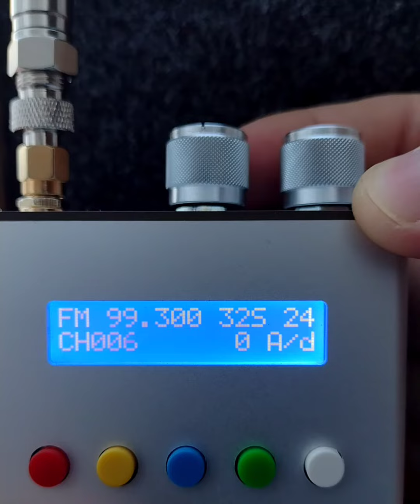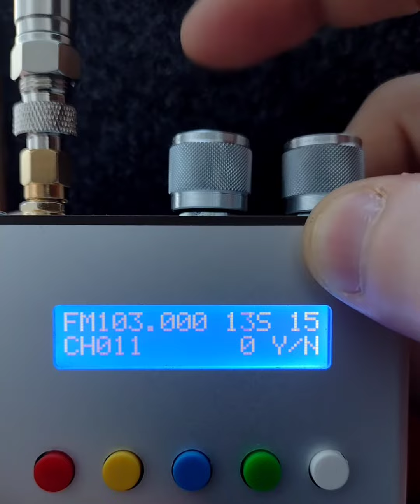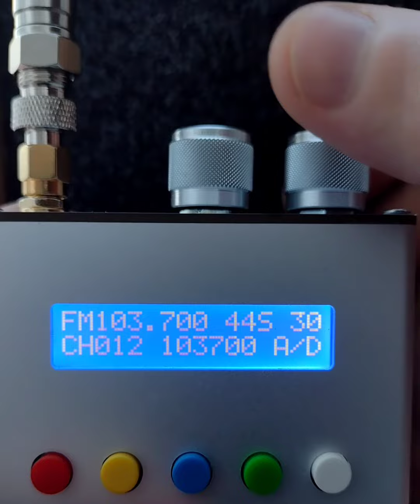TEF6686 Mini. Как сохранить частоту в памяти радиоприемника?